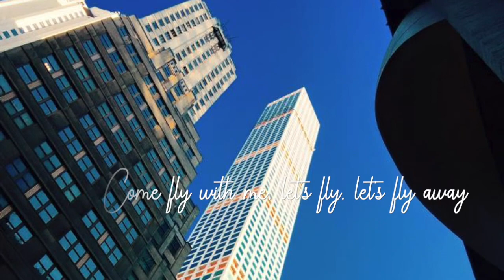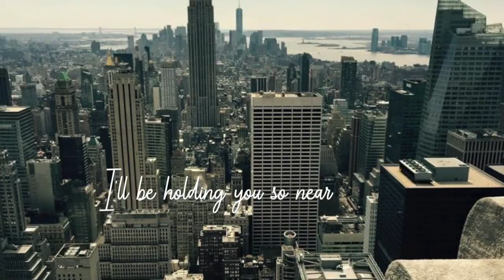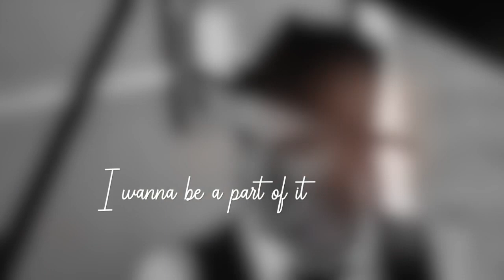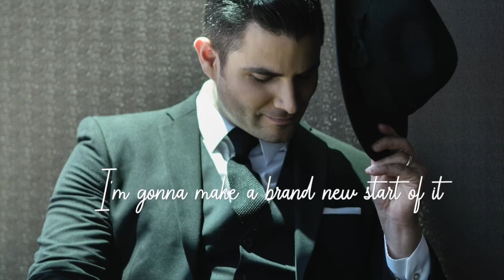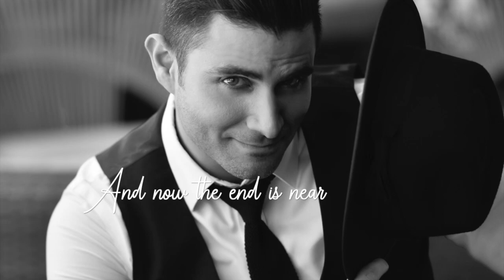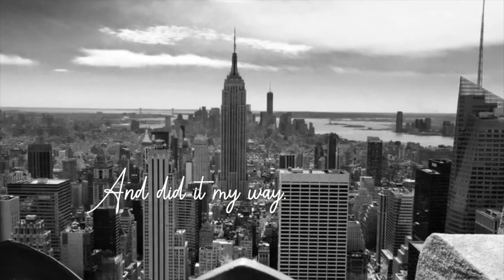“Sinatra’s Medley” - Joaquín Yglesias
“Sinatra’s Medley” (Come fly with me / New York, New York / My way)

Joaquín Yglesias
Arreglo: Alex Orozco
Piano: Saúl Tellería
Fotografías: Tatiana Marín & Joaquín Yglesias
Imágenes en video tomadas por Onff soluciones & Fotomundo Pro.
Maquillaje: Anka Estética
2020